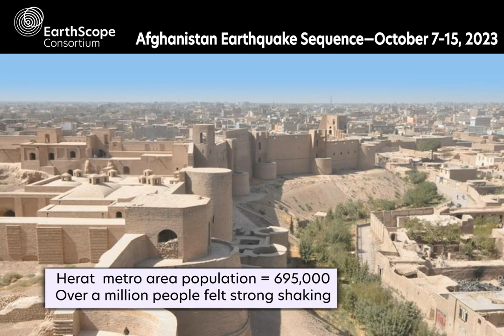Afghanistan Earthquakes—October 2023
Four large earthquakes each measuring magnitude 6.3 and 23 aftershocks with magnitudes ranging from 4.1 to 5.9 struck Herat Province in western Afghanistan in October 2023.  The first two magnitude 6.3 earthquakes occurred on October 7th, followed by 13 aftershocks. The third magnitude 6.3 struck on October 11th followed by 6 aftershocks.  On October 15th the fourth magnitude 6.3 earthquake occurred and thus far has been followed by 4 additional aftershocks.